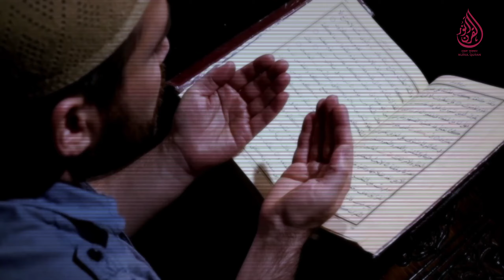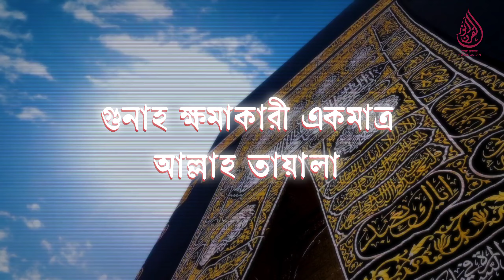সাইয়িদুল ইস্তিগফার কেন সেরা?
যেসব মাধ্যমে আমাদেরকে ফলো করে একাডেমির কার্যক্রম সম্পর্কে নিয়মিত আপডেট পেতে পারেন -